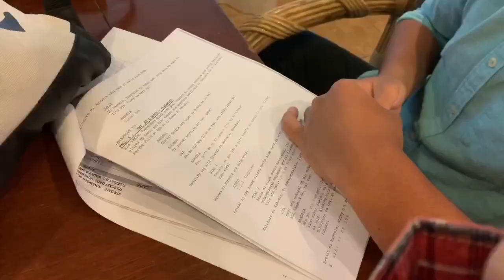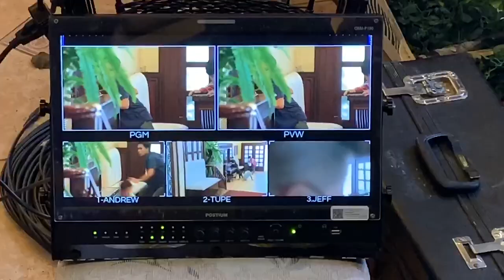Tonight with Fumiya bunda feat. Jordan | Home sweetie home VLOG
I love you guys! Let's see new world with me!!!

OFFICIAL FAN GROUP (Facebook)
Yakisoba Squad